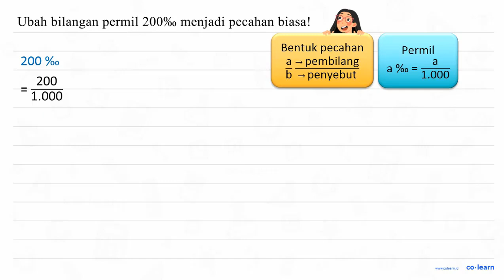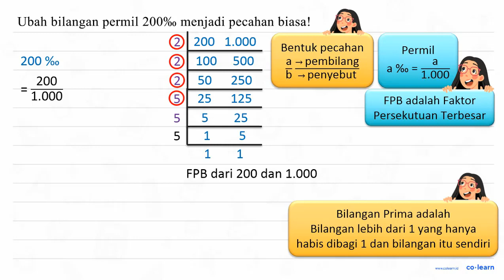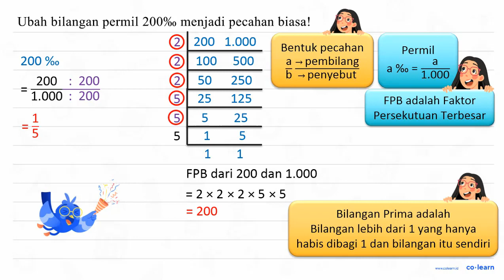Ubah bilangan 200%0 menjadi pecahan biasal permil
Topik atau Materi: Persen - Pecahan - Aritmatika - Matematika Kelas 4 SD -

Sumber Soal: Matematika SD rumusbilangan.com / rumus.co.id  , N/A

00:00 : Bedah Soal
01:00 : Konsep, rumus dan pengertian Persen
01:18 : Langkah penyelesaian soal
01:17 : Jawaban akhir
01:47 : Penutup